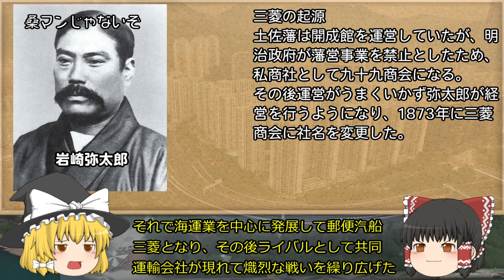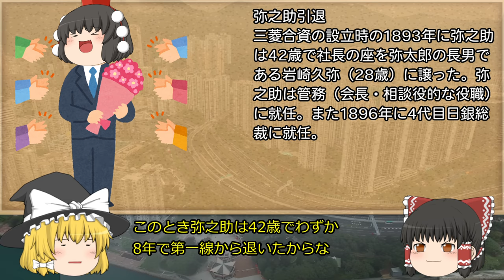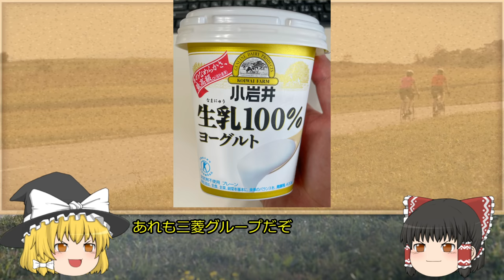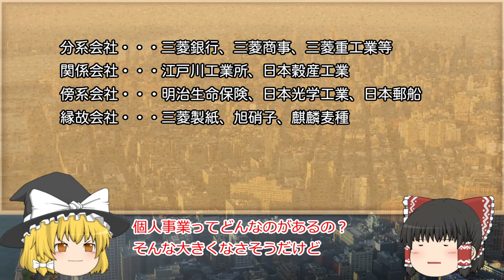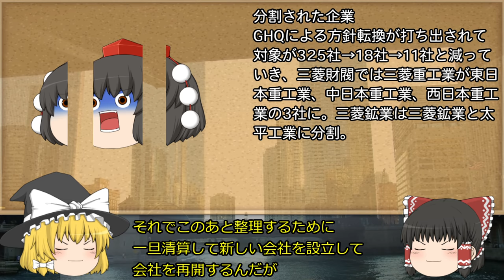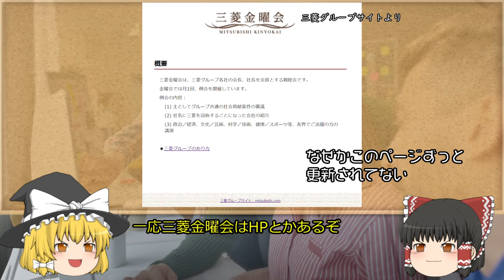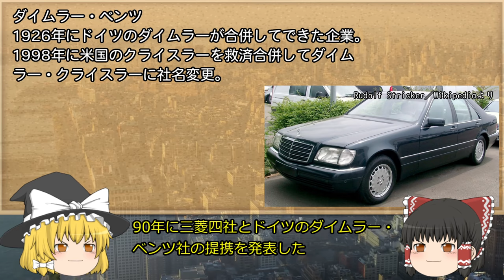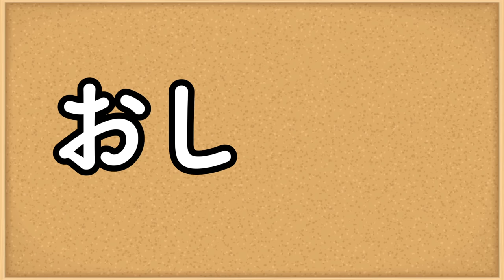そもそも三菱ってなんなんだ？【財閥解説 】～三菱～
今回は国内最強の企業集団とも言われている三菱について解説します。三菱財閥から形成されているがそもそも三菱グループとはなんなのか？なぜ強いのか？などを解説します。

0:00　オープニング
0:54　岩崎弥之助と優秀な部下
7:17　温厚な2代目と強力なリーダー3代目
11:21　財閥解体と三菱
14:44　三菱金曜会
18:58　ジャパンバッシングからの結束
21:56　エンディング

【注意】
・動画の趣旨は過去の失敗から未来へ活かそうというものです
・現経営陣を批判するものではありません

【参考資料】
三菱グループの研究
著：菊地 浩之

三菱財閥 最強の秘密
著：田中 幾太郎

三菱財閥形成史
著：武田 晴人、関口 かをり

週刊東洋経済　2020年3/21特大号

貨幣価値は下記HPを参考にしております。

画像
・いらすとや
・ピクスタ
・ニコニコモンズ
・Pixaboy
音楽
・DOVAｰSYNDROME